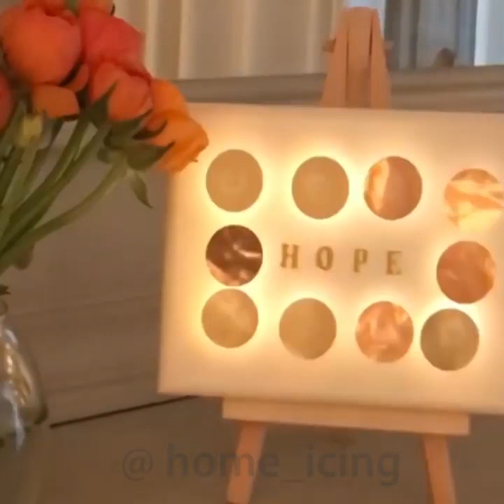DIY Room Decor! TOP 10 Easy Crafts Ideas at Home 2020